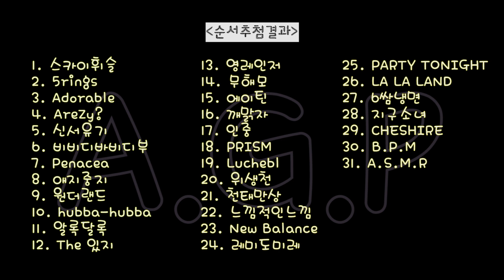이 손에 너의 운명을 맡겨봐!![2019 A.G.P 캐스팅 연합 오디션 순서 추첨 현장]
모던K 실용음악학원 오디션반 최고의 축제 2019 A.G.P 캐스팅 연합 오디션 순서 추첨이 진행되었습니다. 긴장감이 가득했던 순간, 지금부터 함께하시죠!

모던K 창립 20주년 기념 2019 A.G.P 가 4월 200명의 공연자들이 500명의 관객과, 40여개 이상의 엔터테인먼트와 함께 하나의 꿈으로 역대 최고의 공연을 준비해 여러분들을 찾아갑니다.

단일 캐스팅 오디션 사상 최다 합격률의 모던K 2019 A.G.P 기대하셔도 좋습니다.

스페셜 게스트 : rbw 소속 365 Practice(모던K 졸업생 프로듀스 48 나고은 소속) / BLACK6IX(블랙식스(모던K 졸업생 예이, 지키, 용석 소속))

일시 : 2019년 4월 28일(일) PM 6:00

장소 : 수원 청소년문화센터 온누리아트홀

주최 : 모던K

참여 기획사 : SM, YGX, JYP, rbw, 큐브, 플레디스, ATEM, 빅토리컴퍼니, iMe KOREA, 뮤직K, 브랜뉴뮤직, 스타디움, 위에화, 더블랙레이블, JJ홀릭미디어, 미스틱, CJ E&M, 하이업, 굿럭, 키위미디어그룹, 라이언하트, MNH, KOZ, TOP미디어, 해피페이스, WM, DSP미디어, 어라운드어스, 카카오M, 후크, KQ, AXUS, 빌리프랩, 판타지오, 울림

공연 수익금 전액이 청각장애인, 발달장애인을 위해 기부됩니다